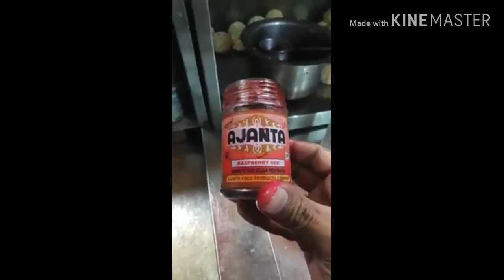Anar ke juice me camical || anar ka juice sehat ke lie hanikark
Anar ka juice Dekhkar Piye ho sakta hai uske andar chemical Ho kripya jaanch padtal karke hi koi bhi juice pijiye